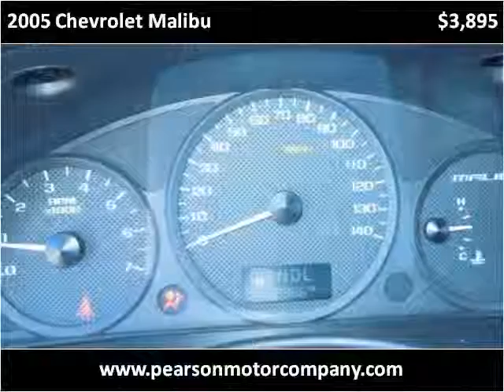2005 Chevrolet Malibu Used Cars Hartington, norfolk, crofton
This 2005 Chevrolet Malibu is available from Pearson Motor Company.